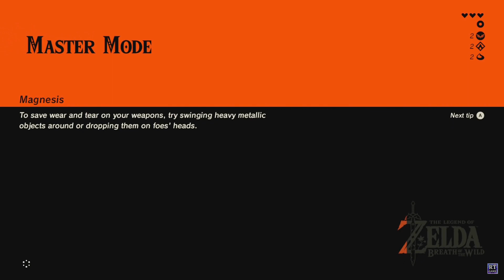RTGame explodes out of nowhere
Oh the irony